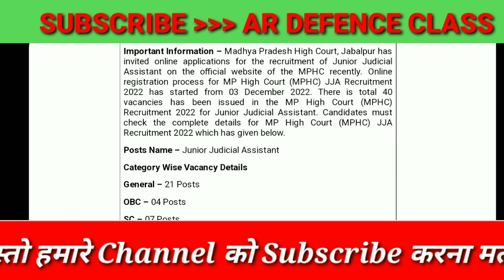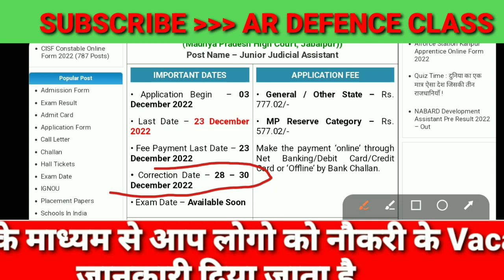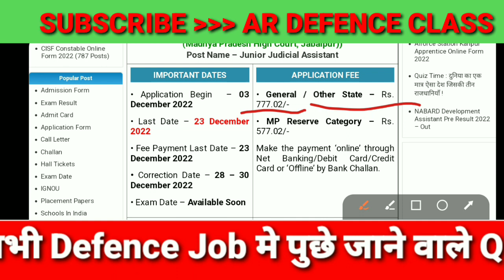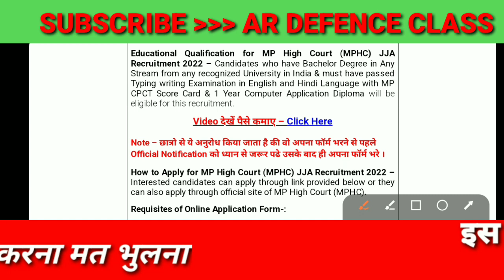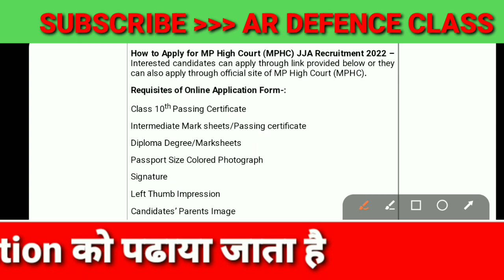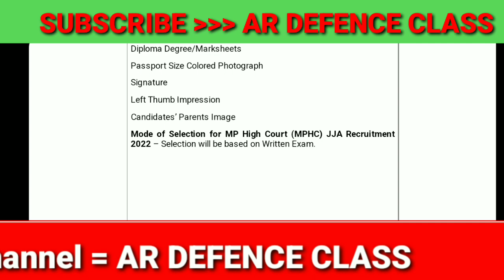MP High Court (MPHC) JJA Recruitment 2022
highcourt high-quality .

MP state other government job vacancy. ..
link. 👇👇

MP Forest Guard Recruitment

my other important General knowledge jo Sabi Jobs mei puche jate hai ..